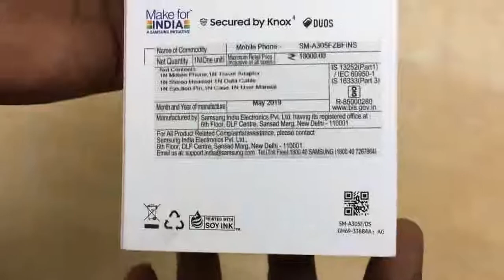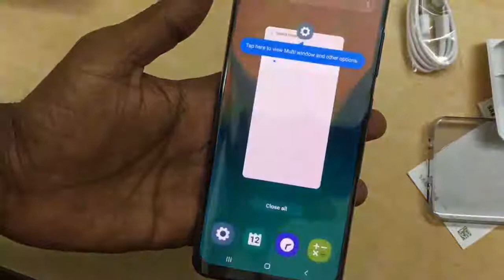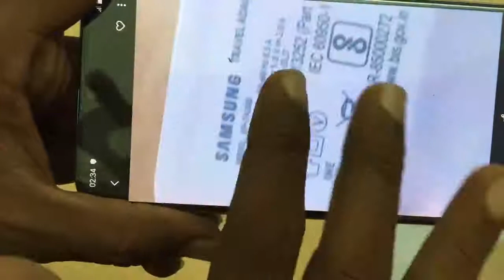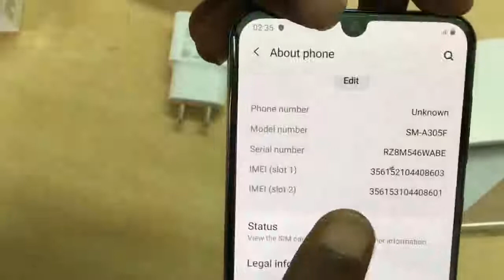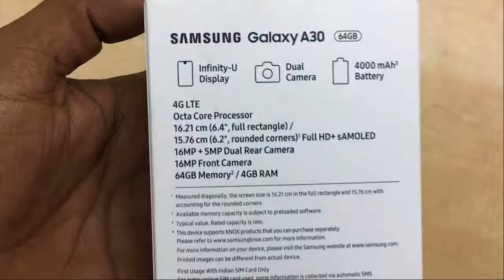Samsung A30 Unboxing 64gb Internal and 4gb Ram, Dual hexa core processors 1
Samsung Galaxy A30 is priced at Rs 16,990 and comes with a 6.4-inch Super AMOLED panel and a 4000mAh battery. It will only be available in 4GB/64GB option and bundles a 15W adapter in the box.